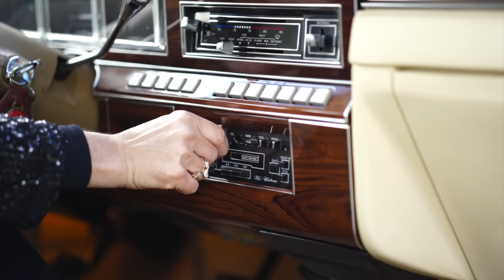Nicole Markson - Sugar Honey Lover (Official Music Video)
“SUGARHONEYLOVER” IS OUT NOW! So excited to drop this one! I love to dance and grew up going to all the clubs like The Tunnel, 1018, Danceteria, Private Eyes, not to mention all the clubs in BKLYN, & Long Island NY. I even worked at The LIMELIGHT! Danced till the sun came out! So I love to make these records. If you love Dance Music housemusic Grab it wherever you get your music!
Grab a Cocktail/Mocktail🍹🍾🍸
 Turn your SEXY UPPPPPP! & DAAANCEEE!!

Special thanks to my dear friend Jeff Sardis for so generously letting me use his FABULOUS CAR!! This video wouldn’t be the same without it! ❤️

►Produced By: Dave Audé
►Written By: Nicole Markson, Clare Reynolds, Dave Audé
►Video By: Nicole Markson , Donnie Klang (The Loft Sound Studio), Samuel Diaz
►Starring: Bella Barbaro

Lyrics:
Rose on ice
Ready for night
Cheers
Sure feels nice
Slip em on
Bitchy heels
Fit just right

V1

Cut me loose
Ain’t got time to waste
In the mood
hotter everyday
Got the moves
Come on let me take you away

PRE-
Let’s go out tonight
Til the morning rise
Sweet sweet.love

Chorus:

Watch me move sugar
In the groove honey
Coming through lover
Watch me move

  V2

Sweet Sweet Love

Coming through lover
Watch me move

Coming through lover
Watch me move

Coming through lover
Watch me move